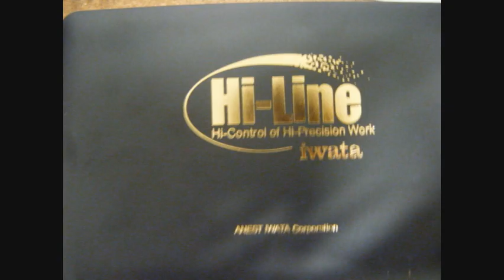airbrushing lame shirts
the title says it all i hate does lame hack job shirts like this but sometimes you gotta swallow your pride and airbrushing thigns you don't want to. clients last name one male and one female i'm sure you can call out what shirts what